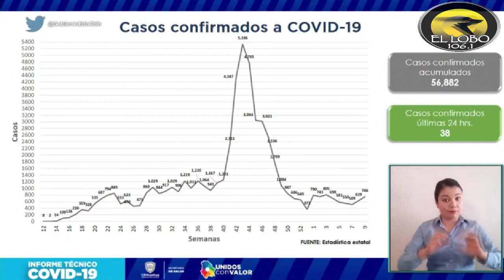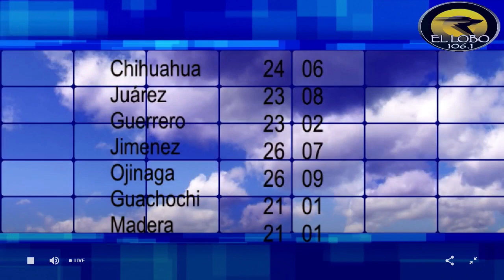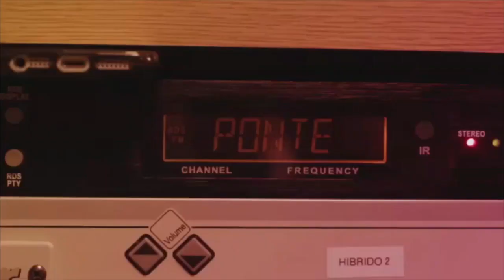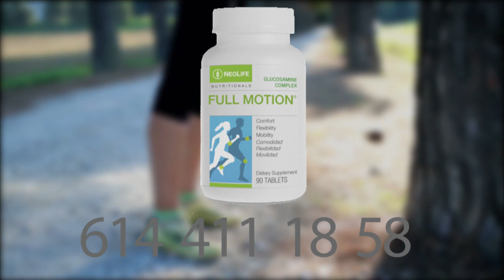Por La Mañana con Jonathan González | Noticias Chihuahua México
Todo lo que aconteció en la ciudad de Chihuahua México está aquí, en el noticiero PLM con Jonathan González.

Disfruta del noticiero completamente en vivo de Lunes a Viernes aquí:
Sitio Web Oficial: